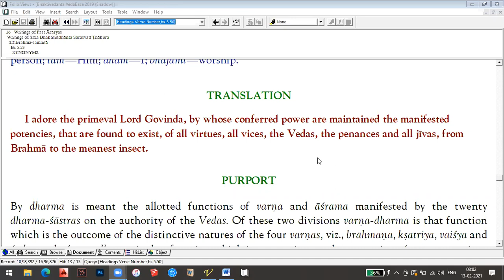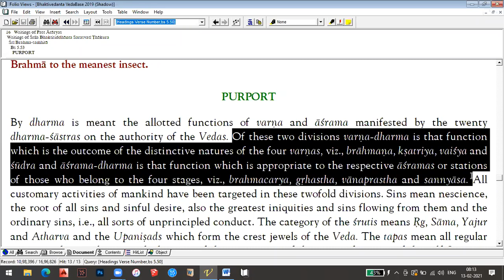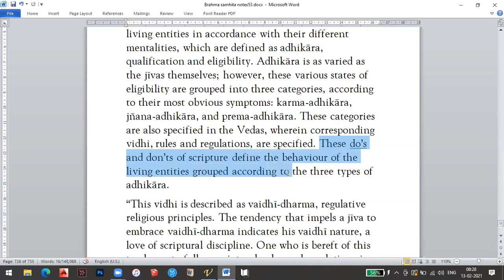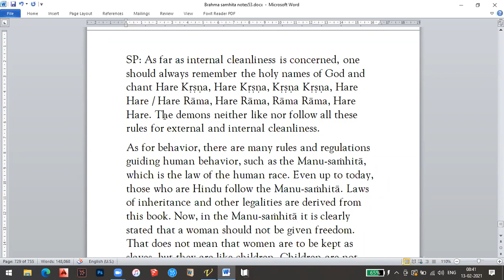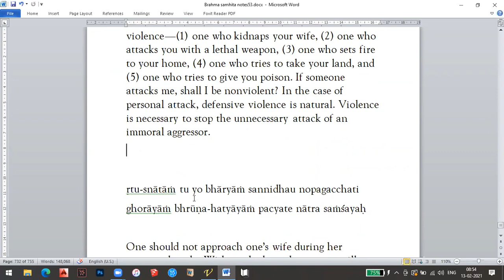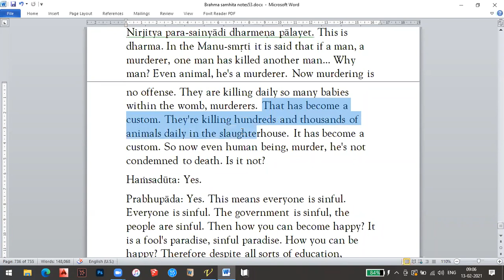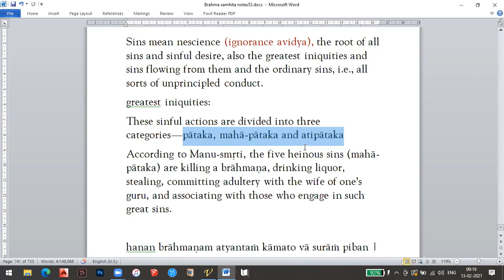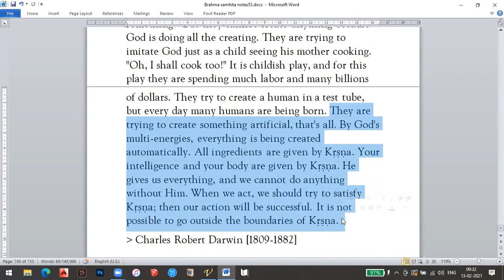Śrī Brahma-saṁhitā seminar, Part 46 Text 53. Dharma-śāstra guidance for Mankind